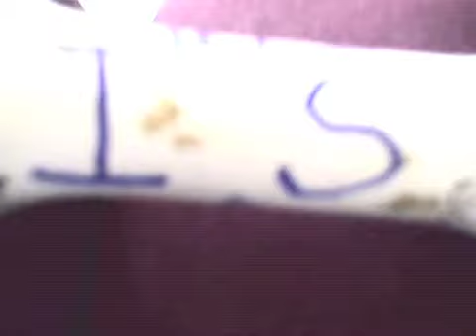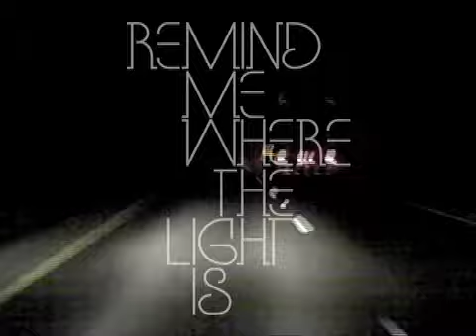great northern - remind me where the light is - 17 days left